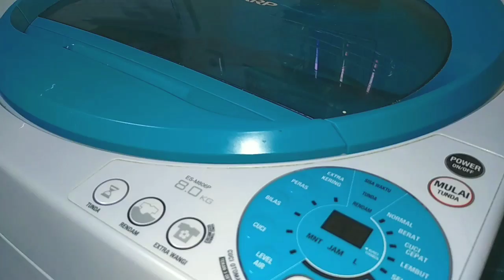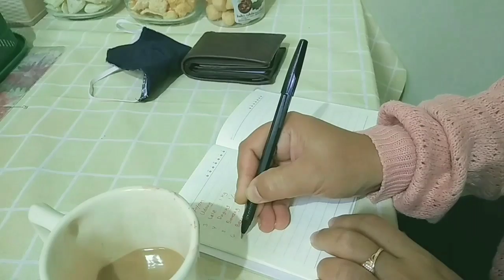Rutinitas pagi hari |bersih bersih rumah bagian depan | food preparation protein hewani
Assalamualaikum
Selamat datang di Rumah Aura

Aktifitas pagi Rumah Aura kali ini bersihin rumah bagian depan area carport dan food preparation lanjut pasang sarung bantal sofa

Wajan pink / wok pan by cooking colour pink 24 cm anti lengket

Wire grid wall white 35 x 52cm / besi buat pajangan

Rak gantung besi serba guna susun 3 / tempat sabun dll di atas mesin cuci

Enjoy the video & happy watching

Terima kasih
Luv ♥️ Rumah Aura